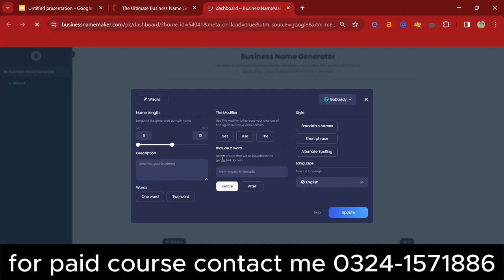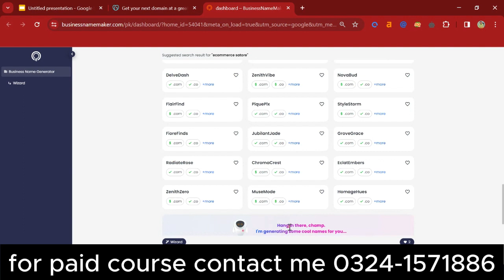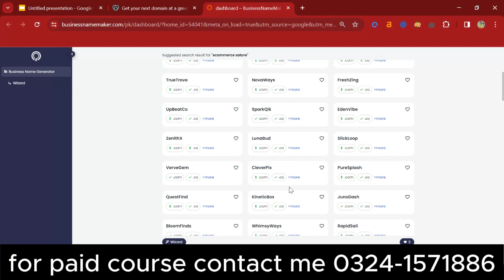How to select shopify store name | Choosing a Name for Your Ecommerce Store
Today our video topic is How to select shopify store name